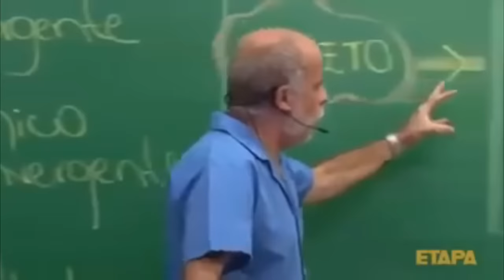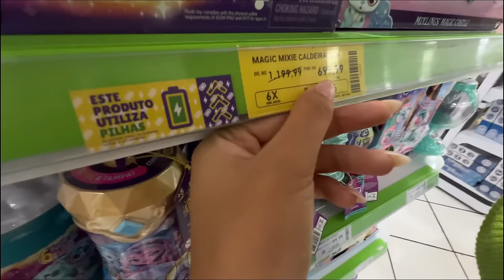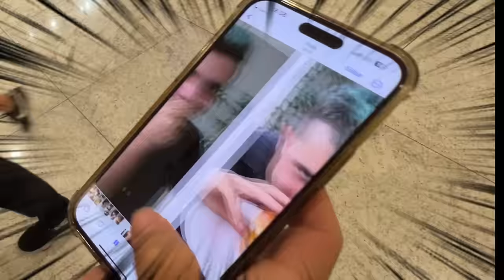COMPRANDO O PRESENTE DA YUKARI!